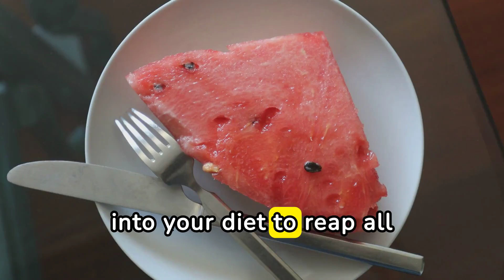What Happens to Your Body If You Eat Watermelon Every Day? 🍉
Discover the amazing health benefits of eating watermelon daily! In this video, we explore how this delicious and hydrating fruit can impact your body and overall health. From hydration and weight loss to skin health and heart benefits, find out why incorporating watermelon into your diet can be a game-changer.